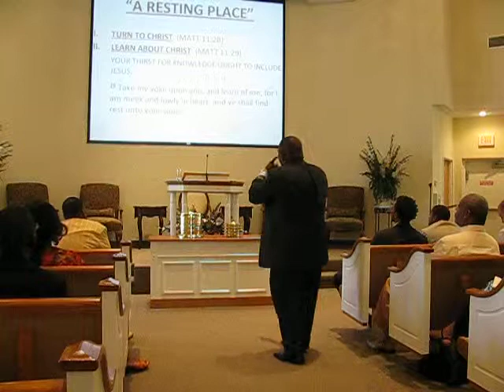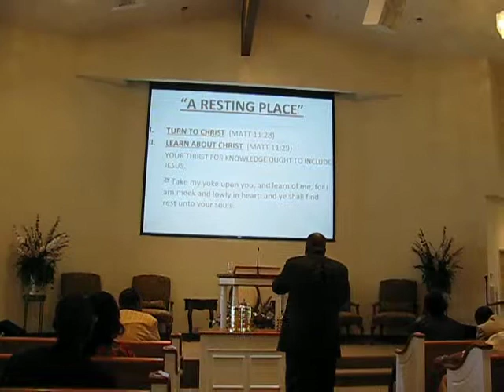WTLeonard A Resting Place 082309 p6